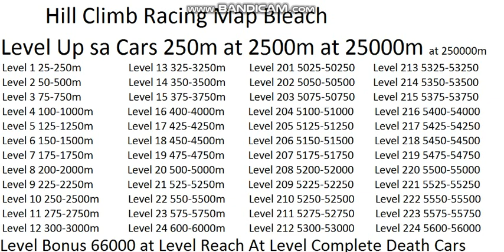Hill Climb Racing Map Bleach Pool Level 1 250m at Level 10 2500m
Death Cars Level
Bonus Level 66000
Complete Level